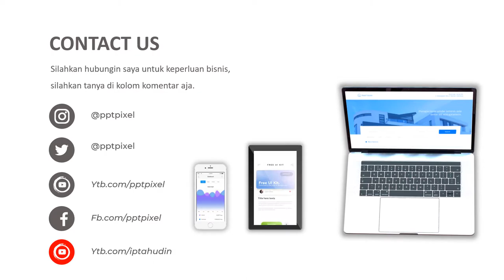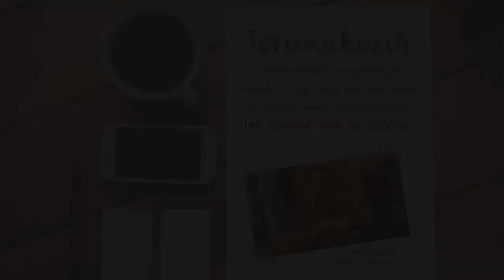VIDEO PROMOSI, IKLAN RACUN NYAMUK, BAYGON, HIT, ANTI NYAMUK, MEMBASMI NYAMUK, ANTI NYAMUK MALARIA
Daftar Isi
00:00 - Cara Edit Video Iklan dokter mata, dokter mobil kelapa gading, dokter mata jakarta selatan
00:10 - Contoh Iklan Promosi dokter neurologi anak, dokter nefrologi, dokter nenden, dokter naturopati
00:30 - Contoh Video Promosi dokter ortopedi, dokter obgyn,
00:40 - Contoh Konten Branding dokter obgyn, dokter onkologi
00:50 - Resep Makanan dokter spesialis anak, dokter spesialis kulit, dokter spesialis anak, dokter spesialis kulit

AAA

By : Iptahudin
m.me/iptah